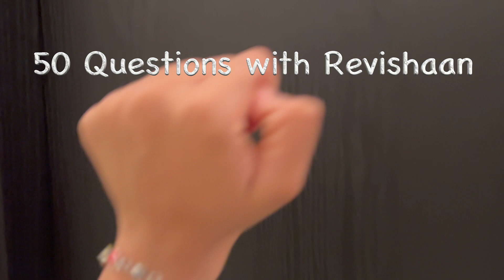50 Questions with Revishaan | Vogue Style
Hopefully, you will get to know more about me!

*This video will be used for my US application*

laptop - MacBook pro-2018 touch bar 15 in
lighting - Studio Lighting
screens - None anymore